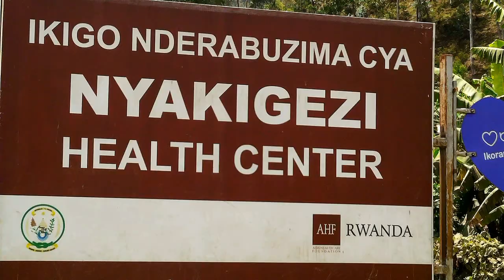Aho tubyarira nihato cyane peee Mudutabare by Honore